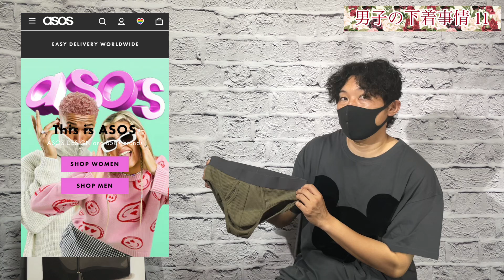【男子の下着事情 11】asos ブリーフ🙂 secretl male セクターブリーフ❤️原宿パラドッグ購入品紹介🙂RFC#185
ブリーフ購入品【男子の下着事情15】メンズ下着もファッションとして楽しみながら選ぶ❤️楽天 インナー専門店 カーリーショップ RFC#386

【男子の下着事情 13】ベーシック系ボクサーブリーフ セクシー系ブリーフ 購入品紹介！RFC#260

今回はかなり実用向けなエイソスのブリーフ
レース系デザインが多いシークレットメールの下着を
原宿パラドッグで購入させていただいたので入荷情報と共にご紹介させていただきます！

【soine Channel】